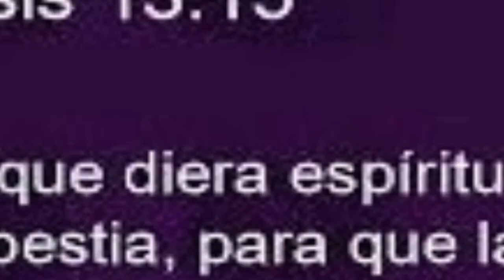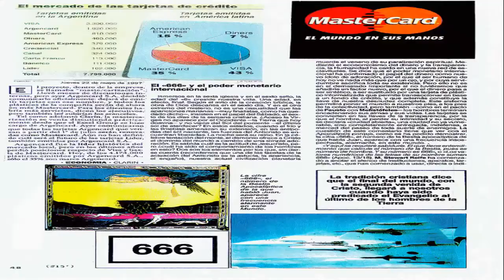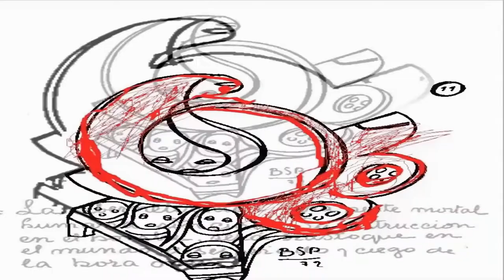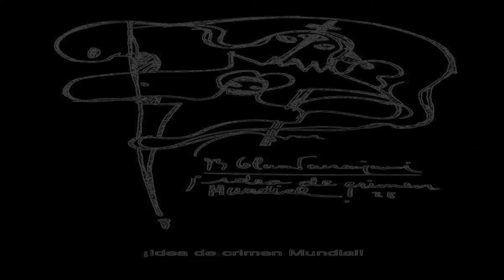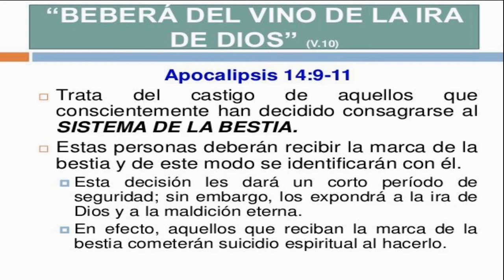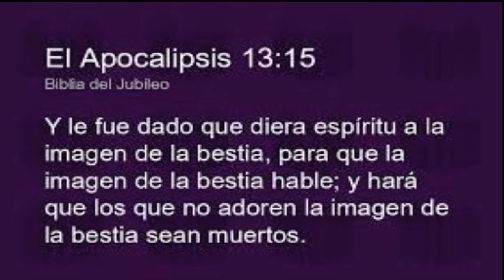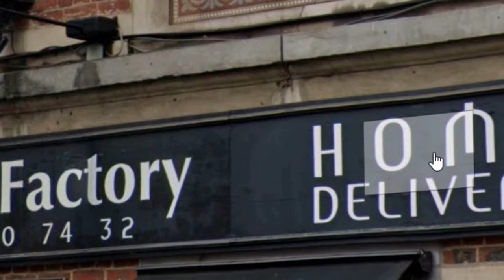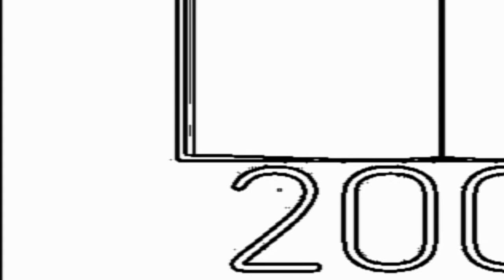profecias PARRAVICINI : LA BESTIA DE BRUSELAS.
La bestia es el estado profundo, la élite satánica que domina el mundo con todas sus organizaciones y la imagen de la bestia es la inteligencia artificial,  la supercomputadora cuántica que crearon y  está programada para controlar todo por medio de chips y el Internet de alta velocidad.